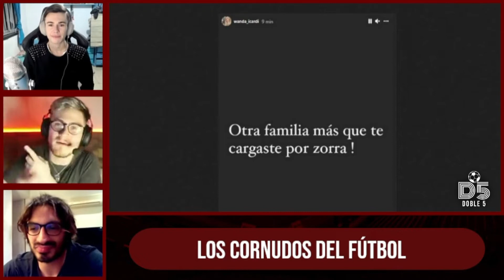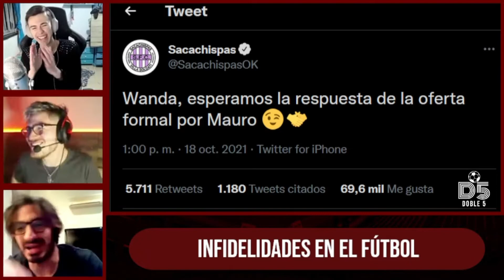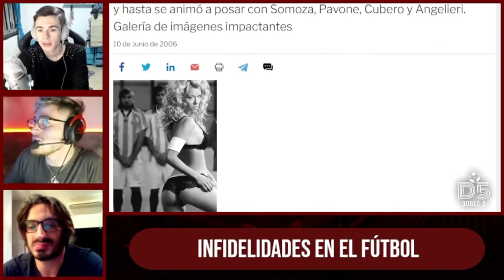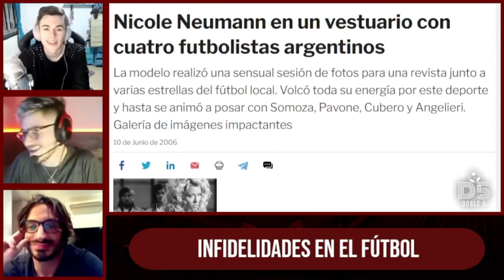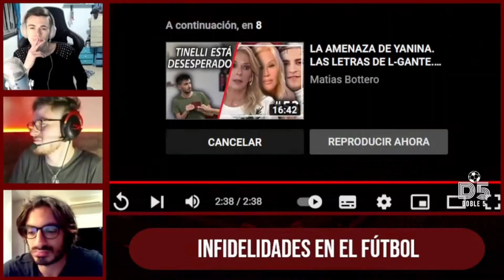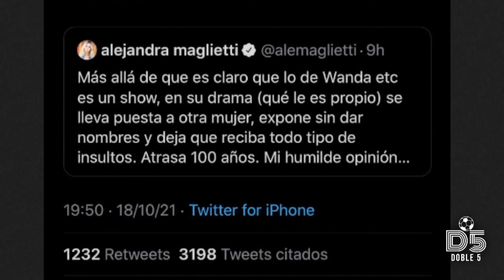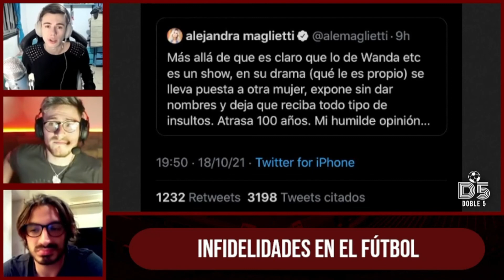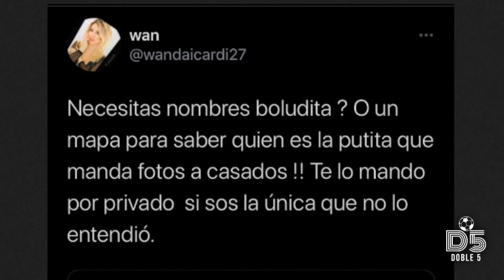❌ INFIDELIDADES EN EL FÚTBOL❌ Icardi no fue el primero ni tampoco será el ÚLTIMO 🤷‍♂️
Jarana - Periodismo poco serio.

TRANSMISIÓN
➯Doble 5 | Lunes 22 hs.

➯ Un Hashtag | Viernes 20 hs.